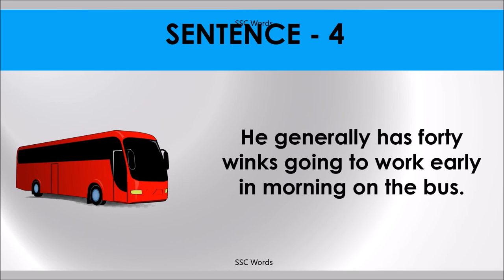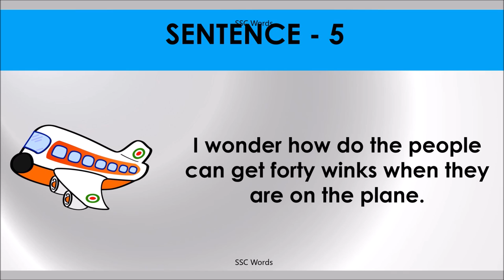FORTY WINKS Idiom 269 # Meaning and five sentences # SSC Words